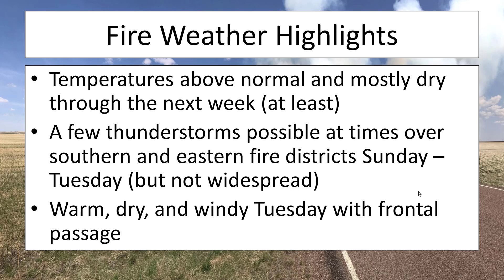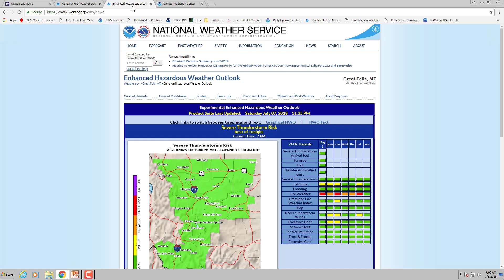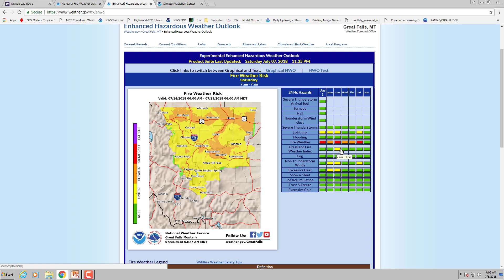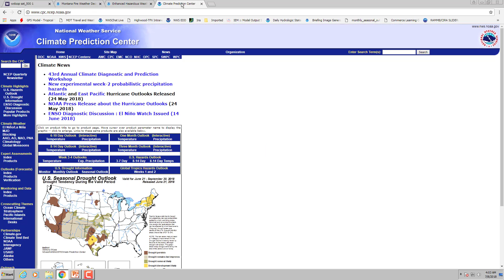NWS Great Falls Fire Weather Briefing - July 8th, 2018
This fire weather outlook cover the period from July 8-15, 2018.